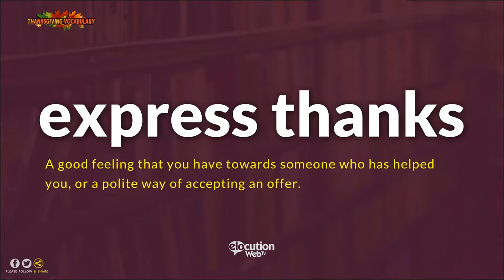How To Pronounce Express Thanks | Pronunciation and Definition (Human Voice)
How To Pronounce / How To Say Express Thanks
What Is The Meaning / Definition of Express Thanks